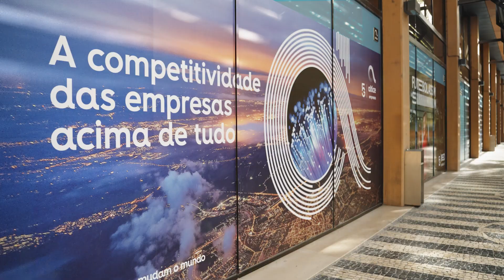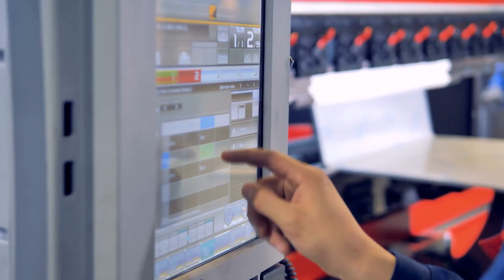Altice Empresas | Business Process Outsourcing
Porque as empresas estão acima de tudo, importa conhecer o papel fundamental do BPO - Business Process Outsourcing.